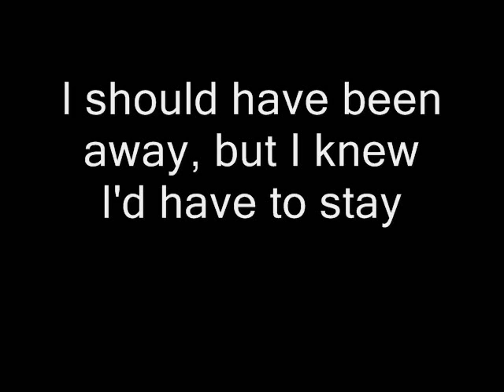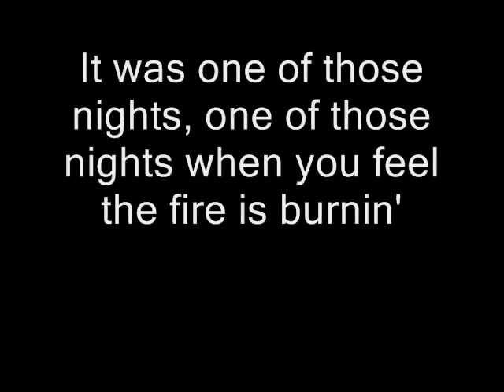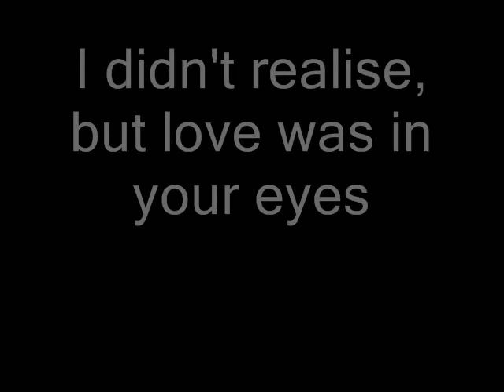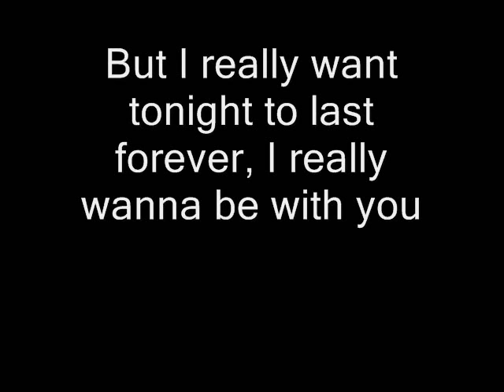Electric Light Orchestra - Last Train to London (Lyrics)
Electric Light Orchestra - Last Train to London with lyrics